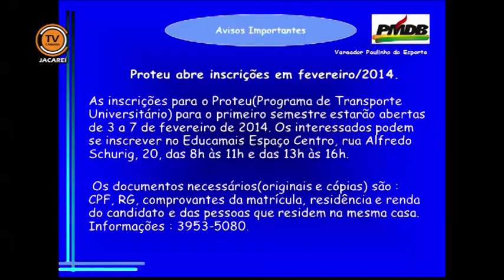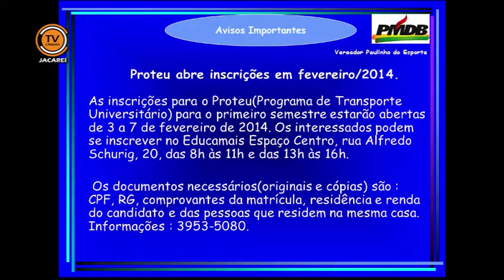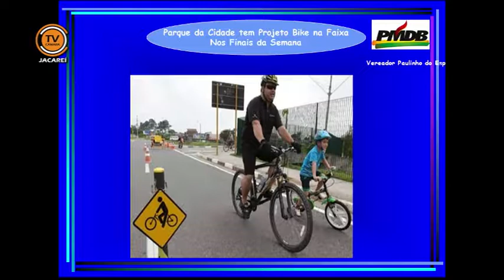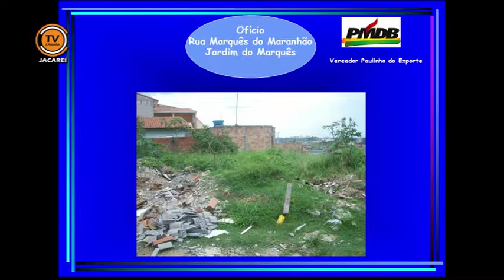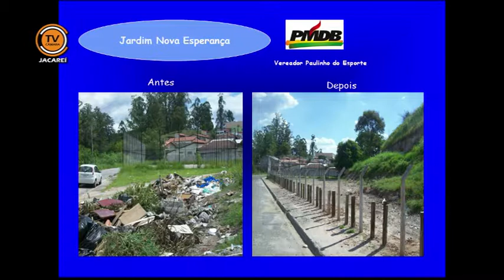Tema Livre - Vereador Paulinho do Esporte (PMDB) 05/02/2014